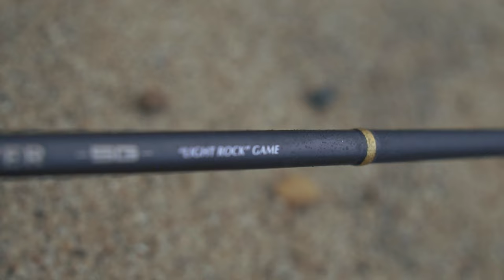Sessão FLASH em V.N.GAIA 🌊🌧️ As vantagens desta modalidade | TLAC VLOG 021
Como é que é, pessoal?

Bem-vindos a mais um TLAC VLOG!

Nada como uma sessão FLASH de cerca de 2h, à chuva, com material de Light Rock Fishing e com uns peixinhos a colaborar!

Subscrevam ao canal ⬅️
Espero que gostem e vemo-nos no próximo. PEACE!

⚙️ TACKLE & GEAR ⚙️

- Canas -
Graphiteleader Finezza Prototype S.T.Limited 7112ML-T
Graphiteleader Nuovo Tiro Gonts-762M
Graphiteleader Corto UX 20GCORUS-642L-HS
Major Craft Láti-go Vivace LTGS792M
Major Craft Rock Liver 5G RVL5-T782L
Major Craft Aji-Do 5G S622M
Major Craft New Crostage CRX-982SURF
Major Craft Ceana CNS-752M/F
Major Craft Ceana CNSS-862M
Carretos:
Shimano Vanquish C2000S
Shimano Vanquish FC 2500SHG
Shimano Twin Power FE 2500
Shimano Sustain 2500
Shimano Vanford C2000SHG
Major Craft Ceana 4000HG
Linhas e Acessórios:
Sunline Siglon PE
Sunline Siglon PE ADV
Sunline Siglon PE AMZ
Major Craft Dangan Braid Lightgame Special
Major Craft Dangan Braid X
Sunline Black Stream FC
Sunline Tornado Kong FC
Sunline Siglon FC
Bassday Ultra Snap
Major Craft Tackle Box MTB-40
Major Craft Lightgame Grip
Major Craft First Cast Landing Set
Major Craft Landing Arm
D.R.E.S.S. Multi Shoulder Backpack 2.0
Geecrack Lightgame Pouch

The Lazy Angler's Club - João Fragoso 🏹 Bocarde Field Tester/Collaborator Portugal 🐟